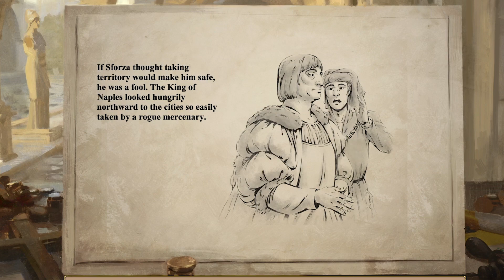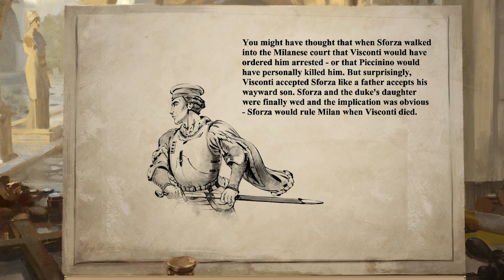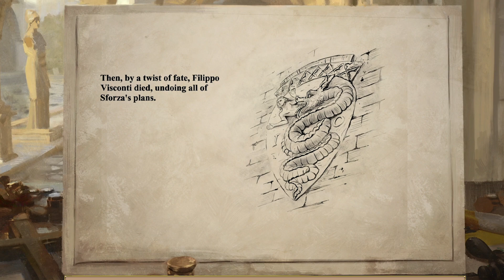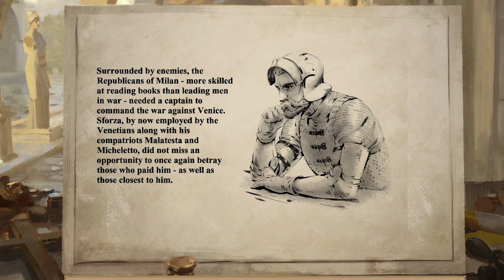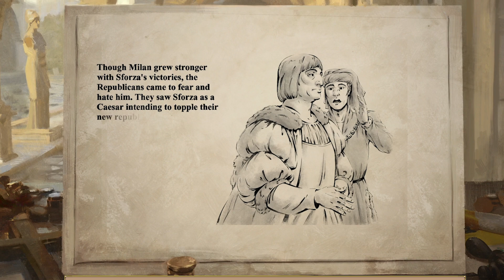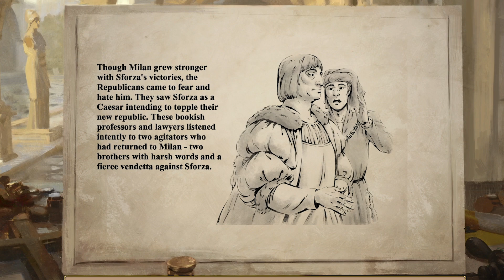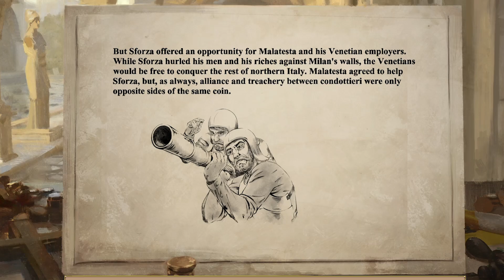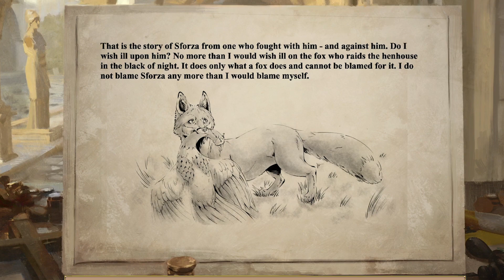Age Of Empires II - DE - Sforza - Part 2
The campaigns of Sforza, part two including the last 3.

Thank you in advance for watching and I hope you enjoy!

Chapters
0:00 - Intro
0:20 - 3. Prodigal Son
7:15 - 4. Blood and Betrayal
14:52 - 5. Viva Sforza!